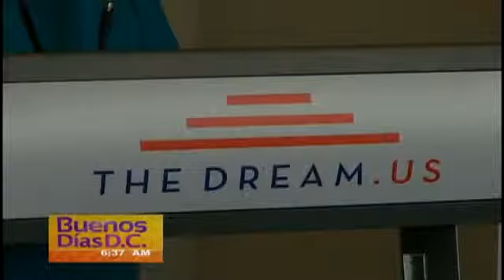Nuevo programa de becas para los dreamers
(Entravision) Washington D.C. - Gaby Pacheco nos cuenta sobre las nuevas iniciativas de los "dreamers".